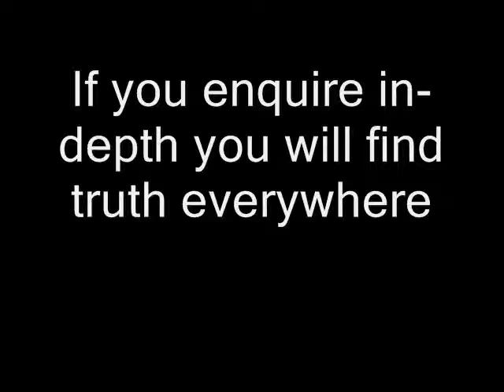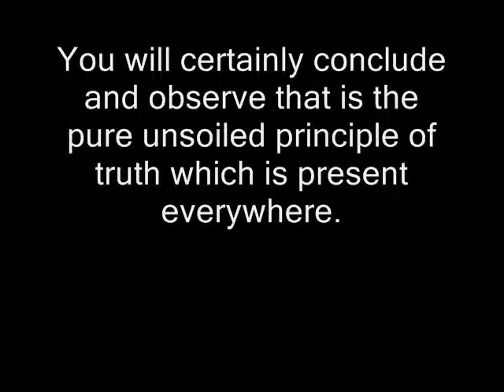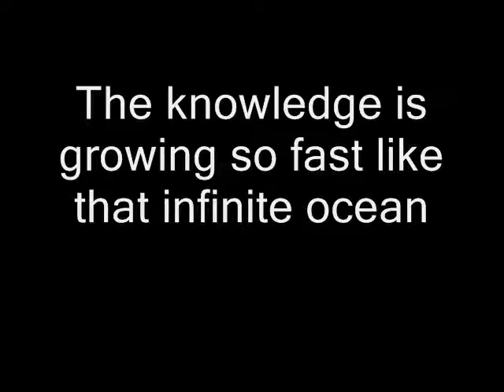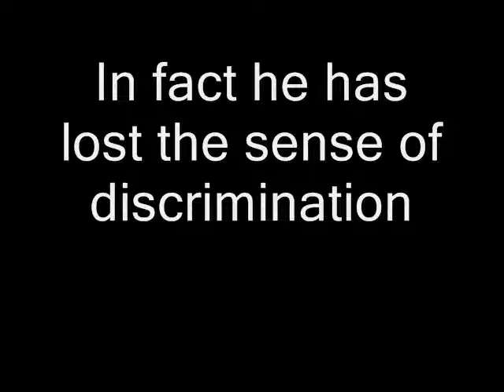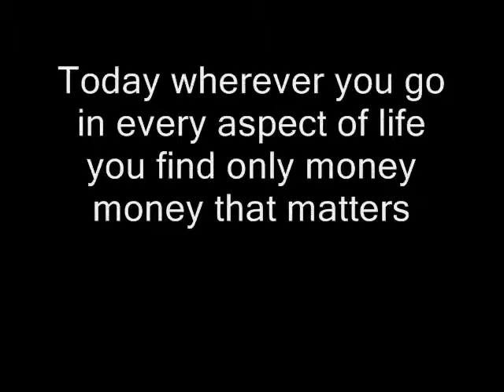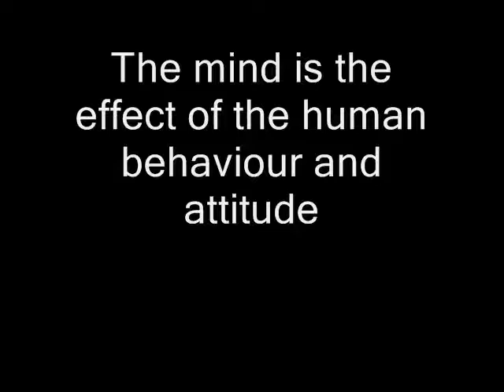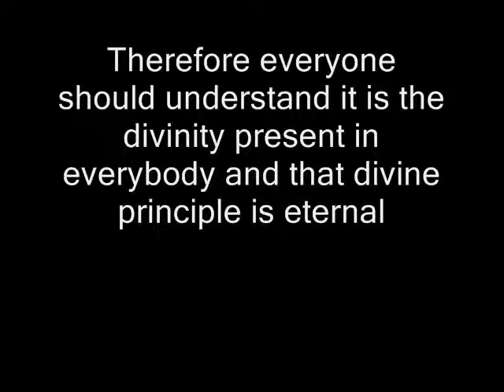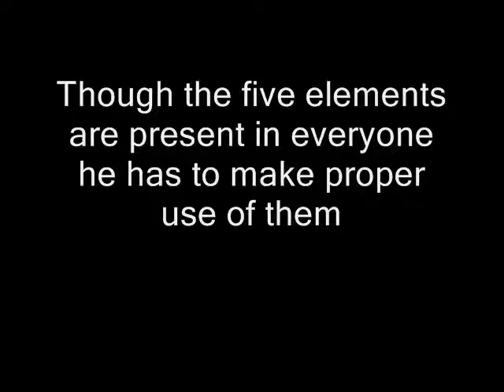Sai Baba Discourse: You Are God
World Youth Conference 26 July 2007